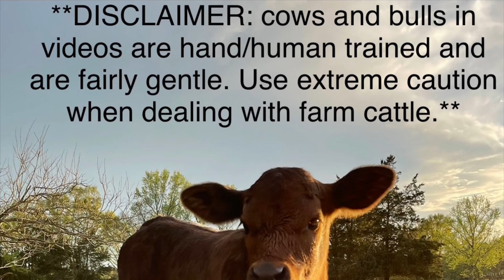Preparing to give them all worm medicine through the chute. Moved Mista’s trough. Feeding. Moo.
Angus and Limousin cattle. Feeding cows, bulls and a bull calf.